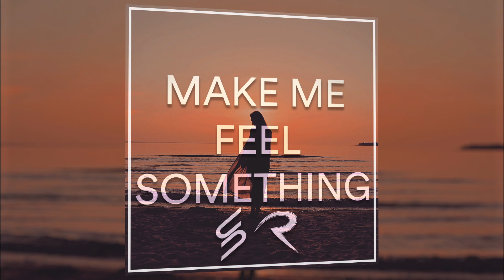Christian Saburo & Refly - Make Me Feel Something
"Make Me Feel Something" by Christian Saburo & Refly